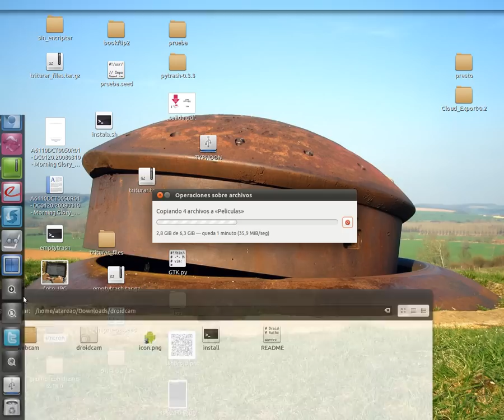Desplazamiento de ventanas al minimizar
Cambiar el efecto que hace compiz cuando minimizamos una Ventana en Ubuntu, de forma que parezca como si se desplaza hacia el lanzador a la vez que se desvanece